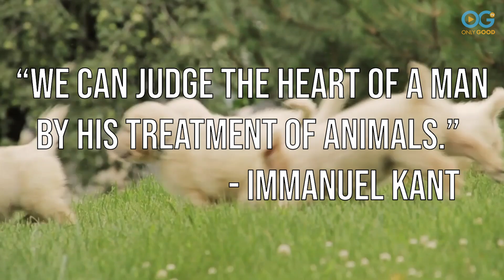Animals Will Always Make You Smile!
Dr. Amy Jo Pilmer, a veterinarian in Texas, has a special way with animals and a philosophy that is both simple and heartfelt - "Every little wild animal deserves a chance to live".

In celebration of National Pet Day, enjoy this collection of animal antics from some of our favorite stories and remember to support your favorite animal shelter!

This video was edited by Evan Michael Marino.

Watch an exclusive collection of stories featuring PETS, FAMILY, WELLNESS, and COMMUNITY, including unique series and Live Specials that shine a spotlight on everyday people, making the world a better place.